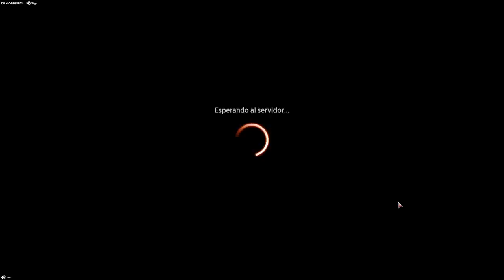Winota la ROTA vuelve a Magic Arena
* →→ Compra sobres y otros productos de Magic ←← * Mazo